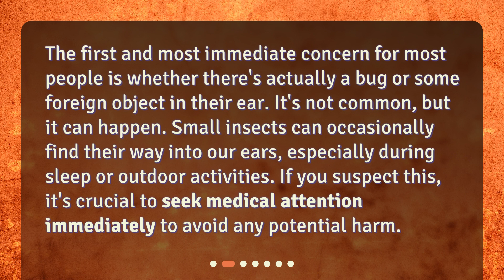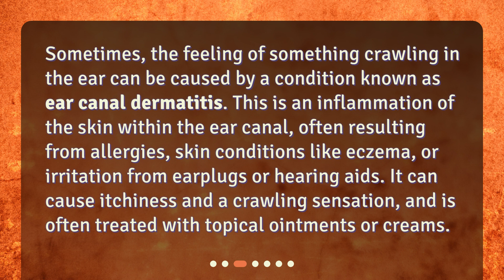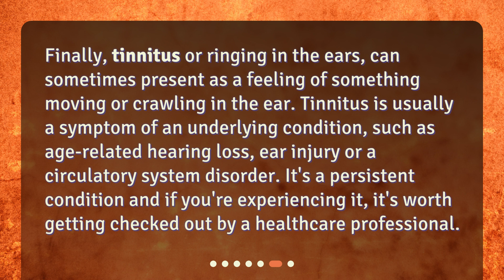What are the causes of the feeling of something crawling inside the ear?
Unraveling the Mystery: Why Does it Feel Like Something is Crawling in My Ear? • Feeling like something is crawling inside your ear? Let's unravel the mystery behind this uncomfortable sensation! From bugs to ear infections and even anxiety, we'll explore the various causes and treatments for this bizarre feeling. Don't miss out on this must-watch video!

00:00 • What are the causes of the feeling of something crawling inside the ear?
00:23 • Could There Actually Be Something in My Ear?
00:50 • What is Ear Canal Dermatitis?
01:18 • Can Anxiety Cause This Sensation?
01:42 • Could it be an Ear Infection?
02:07 • What about Tinnitus?